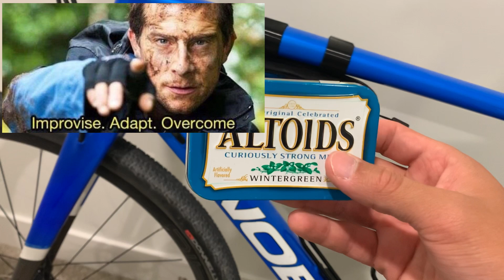ALMSTHRE Bike Bag Review!